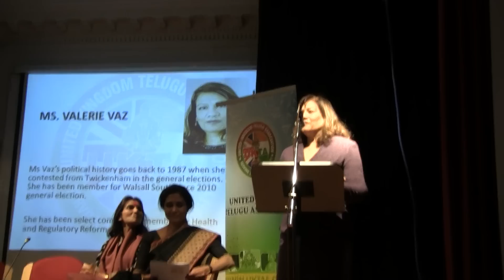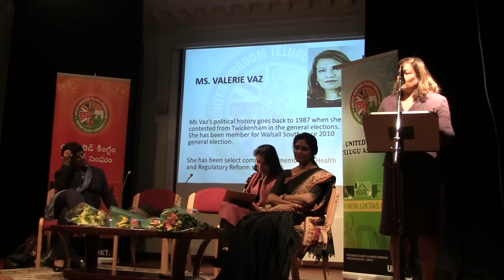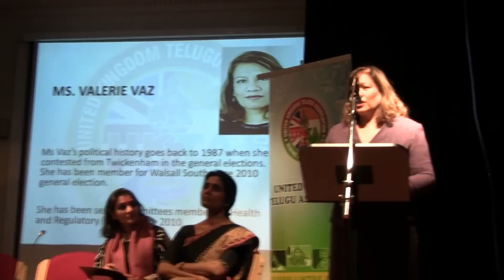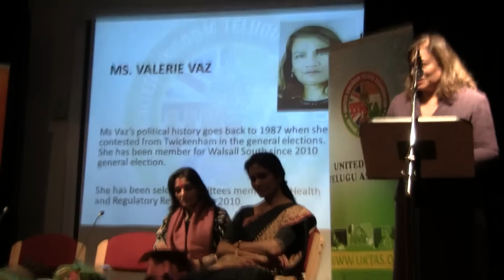UK TELUGU ASSOCIATION : INTERNATIONAL WOMEN'S DAY : RT.HON.VALERIE VAZ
SPEAKER RT.HON VALERIE VAZ, MEMBER OF PARLIAMENT
TOPIC : ASIAN WOMAN IN UK: IDENTITY AND ALIENATION.
VENUE : NEHRU CENTRE ( CULTURAL WING OF HIGH COMMISSION OF INDIA),LONDON